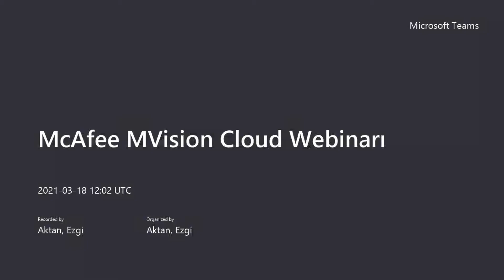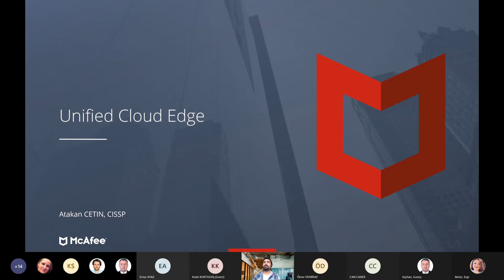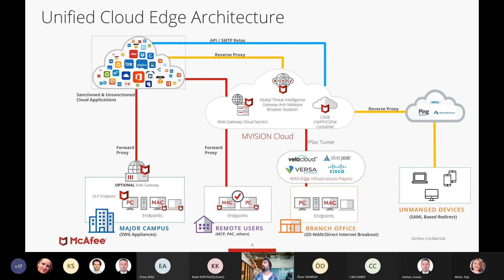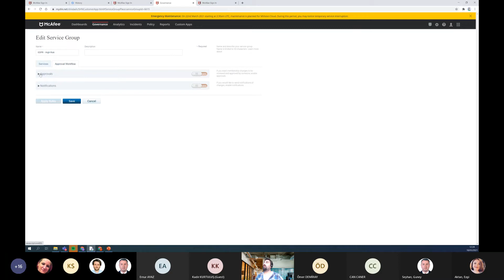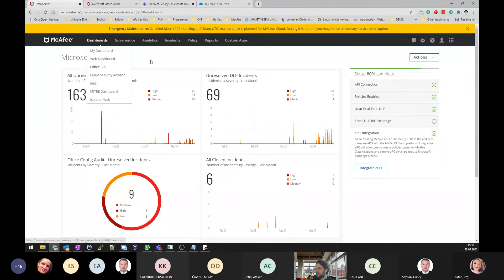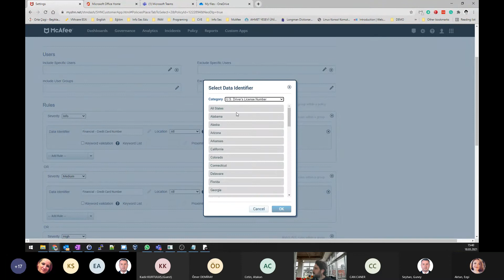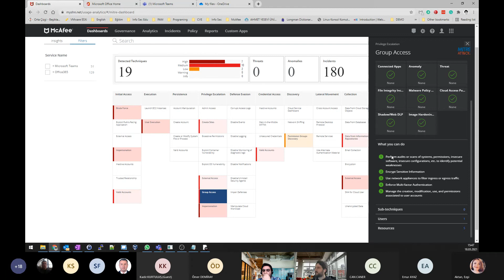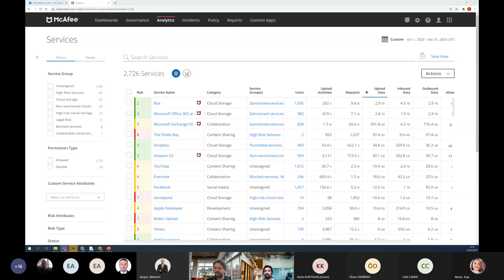McAfee MVision Cloud Webinarı